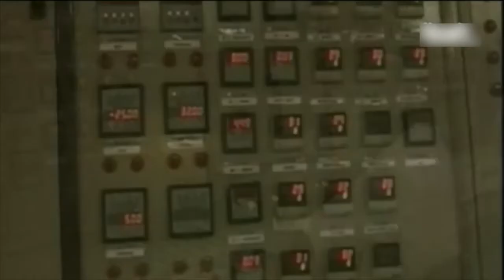آنسوی خبر دوشنبه 10 فروردین - تلویزیون ایران فردا